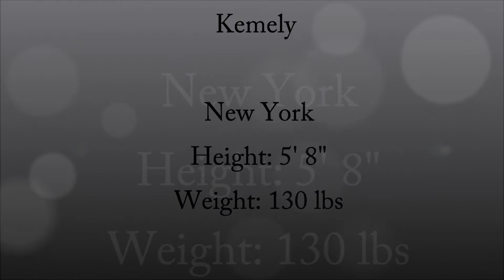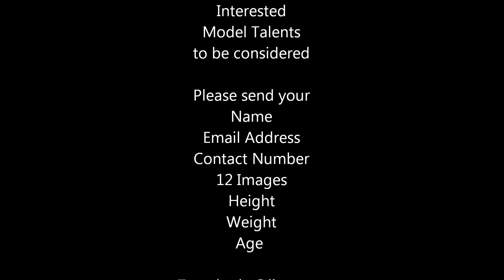KCC TALENT...March 2015 Featured MODEL Talent- KEMELY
KCC Talent recently conducted Photo Sessions is our NY Photo Studio. Of the Talents captured, KEMELY was selected as the Featured Model of the Month for March 2015.
Congratulations to Kemely for both moving towards her Dreams and being selected as a Featured KCC Talent MODEL!